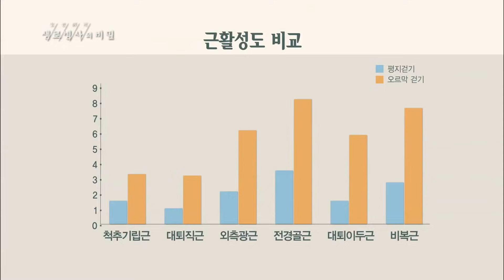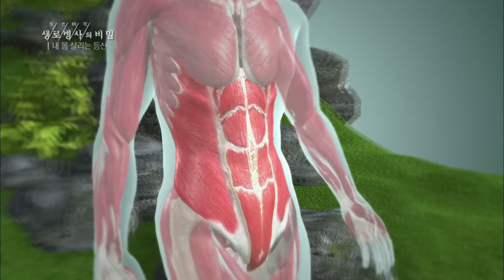[생로병사의비밀] 665회 핫클립👀 - 등산은 💪근육들을 얼마나 활성화시킬까⁉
등산은 💪근육들을 얼마나 활성화시킬까⁉